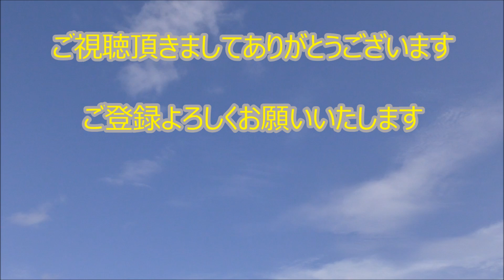【何が見えますか？】024/何気ない日の雲 / 疲れた心を癒しませんか？ヒーリング、癒し、雲、ピアノ、BGM、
見上げた空、同じ空、同じ雲はありません。
時には空を見上げて流れる雲に心を預けてみませんか？
あなたの疲れた心を癒してくれます。

Music
Beneath the Moonlight